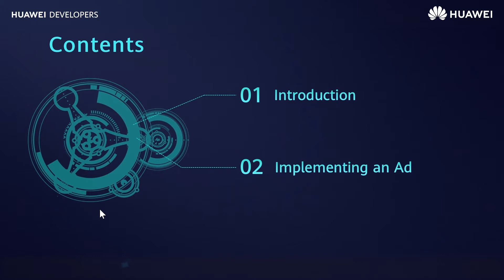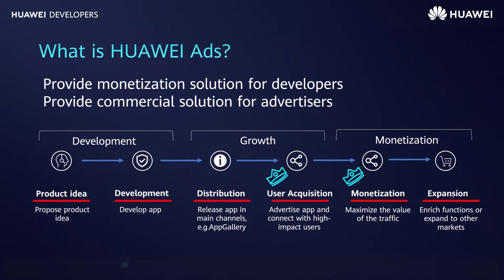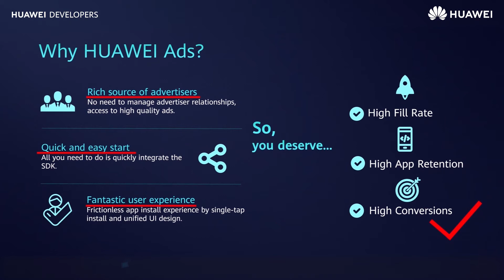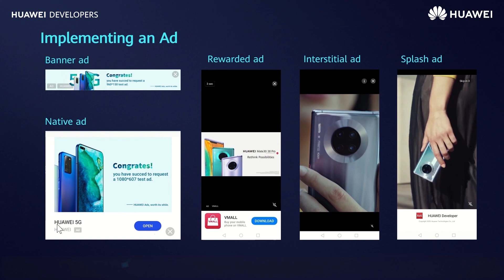HMS Core Fundamentos ADS Kit Introducción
En este Video realizaremos la implementación del Kit de Anuncios.